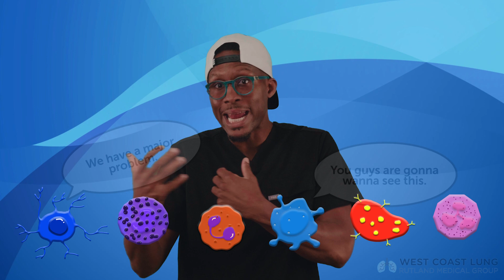Inflammaging - Episode 2: Ageing & The Immune System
On this weeks episode of Medicine Deconstructed we continue our five part series on inflammaging and immunosenescence. In our second episode we focus on The Immune System in general and how the ageing process begins with immunosenescence.